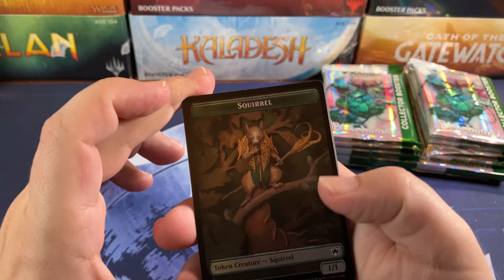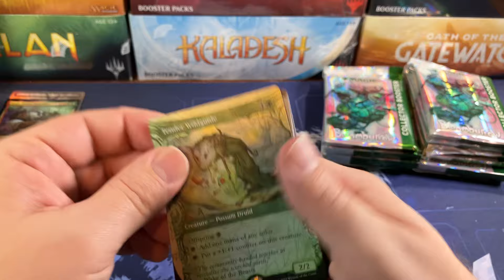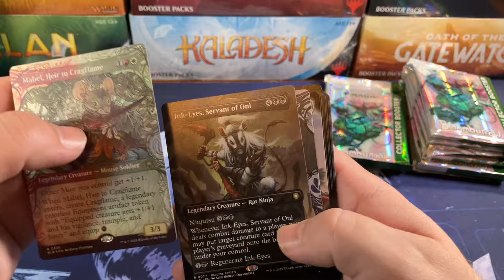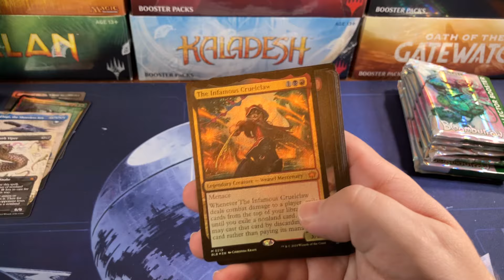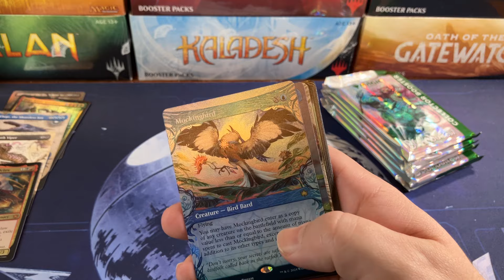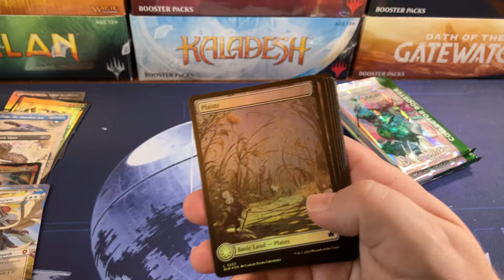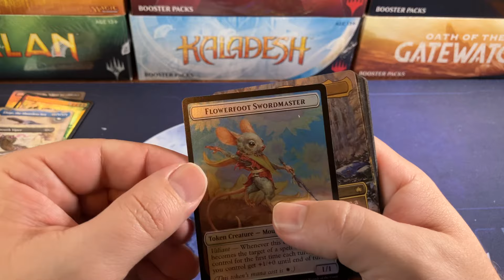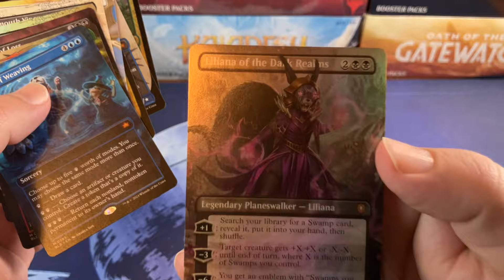Bloomburrow Collectors Box Opening, Unboxing the Furries! Magic The Gathering MTG BLB Fuzzy Gimmicks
Opening a Magic the Gathering Bloomburrow collectors booster box. Let me know your opinions in the comments below.
Duskmourn Collectors Boxes
Duskmourn Commander Decks
Bloomburrow Collectors Box
Bloomburrow Commander Deck Set
Modern Horizons 3 Play Box
Modern Horizons 3 Commander Decks
Modern Horizons 3 Collectors Box
Outlaws Of Thunder Junction Collectors Box
Outlaws Of Thunder Junction Commander Decks
Assassins Creed Collectors Box
Star Wars Unlimited Booster Box
Star Wars Unlimited Starter

1.5% cash back CC I use for all my purchases! It makes all your MTG purchases 1.5% cheaper!

Address:
Oldschoolmtg
5325 N Wickham Road Unit #106